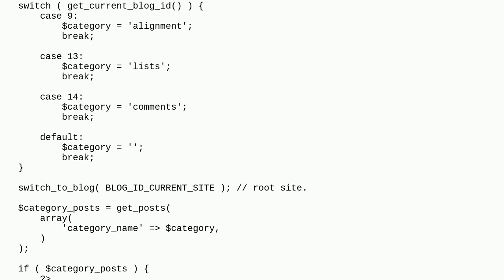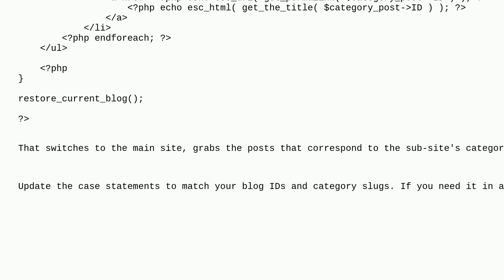Wordpress: Can Multisite and Custom Post Types work this way?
Can Multisite and Custom Post Types work this way?

A special thanks goes out to the awesome community

  multisite categories custom-post-types